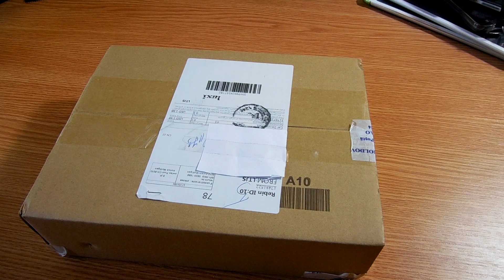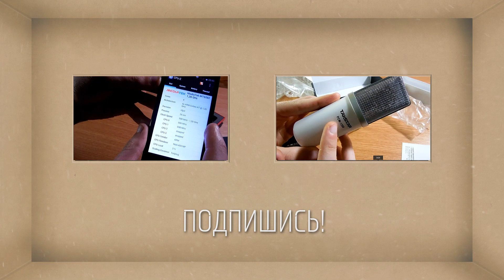#145 Обзор посылки с Китая, Ужасная упаковка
Помощь в развитии каналу:
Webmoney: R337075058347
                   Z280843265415